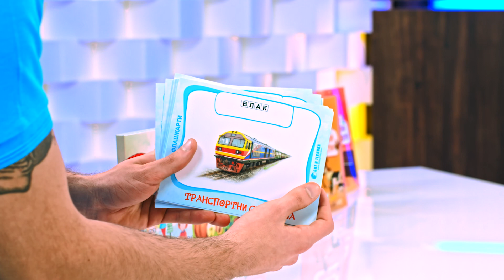Образователни флашкарти за деца над 3 години - Бит и Техника - store.bg